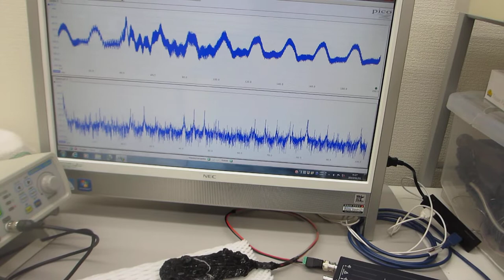表面弾性波（超音波振動）の共振現象を制御する技術（超音波システム研究所）